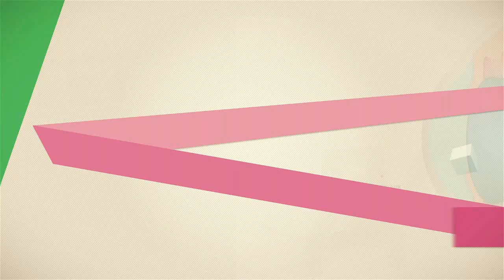#5 двоение - поможет ли электрофорез?